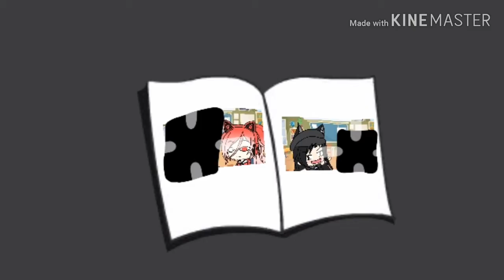Everything Black (Part 1 ?)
So tadi nya aku melas bikin Our adventure tapi gk jadi soal nya aku raya kan hari Ulta Pertama Di buat nya skin YUAN!!! Yeeeeeeee 😆 (besok :v)
Jadi jangan salah sangka dulu kalo vidio nya si Yuan jadi jahat ,  jadi kalo kalian ingin part 2 nanti aku buat lagi kalo cuma ini aja nanti aku buat GMLV vidio ini...HMMMM...
ok itu aja :D

Bye ;)